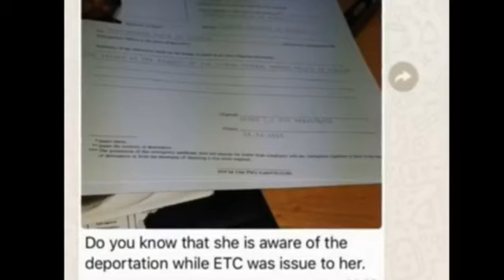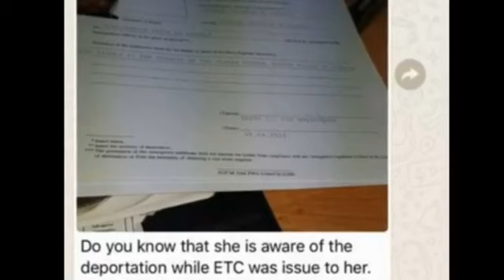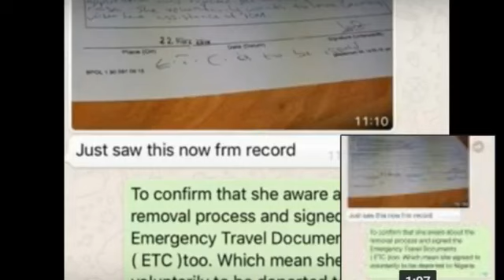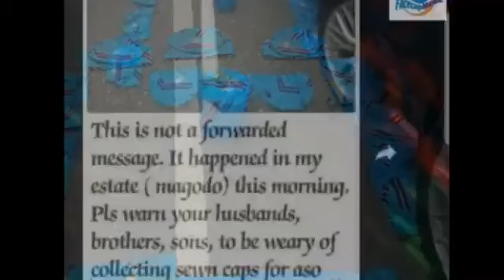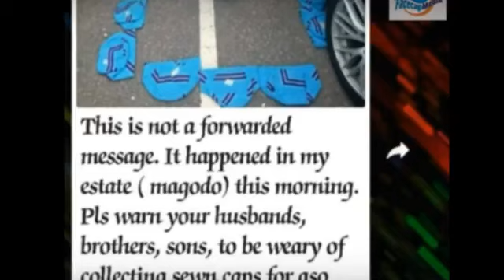The true story from the lady Husband that was deported from Germany with three children.